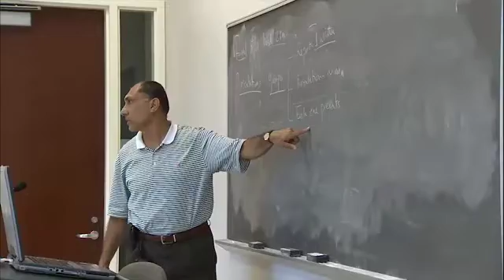UNC Charlotte Majors: College of Engineering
Undergraduate Engineering Programs: Civil and Environmental Engineering, Electrical and Computer Engineering, Mechanical Engineering and Engineering Science, Systems Engineering and Engineering Management, Engineering Technology and Construction Management.